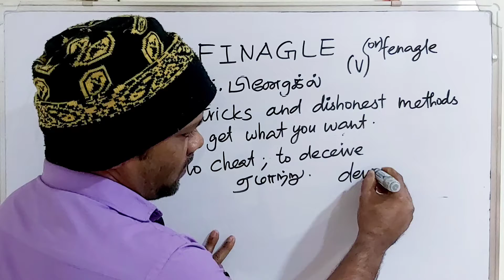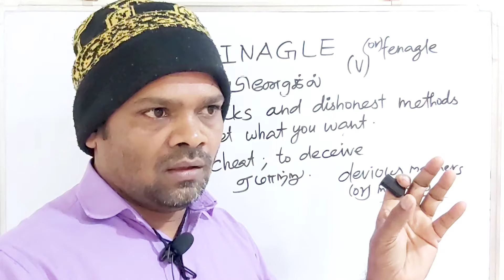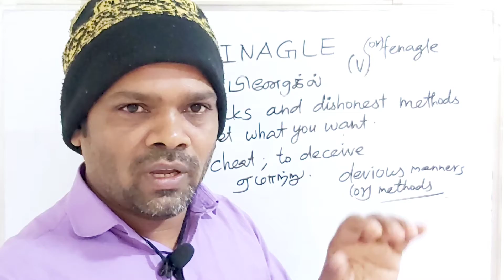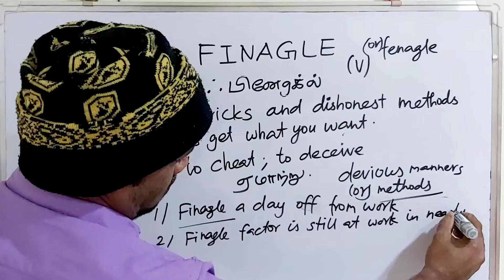FINAGLE tamil meaning/sasikumar